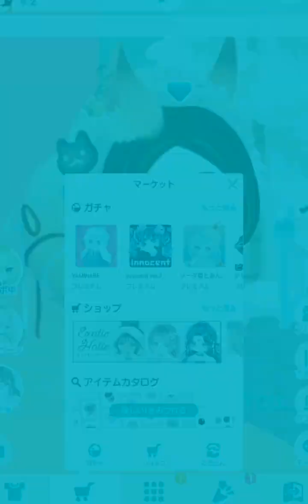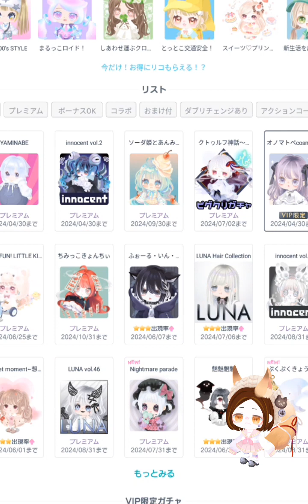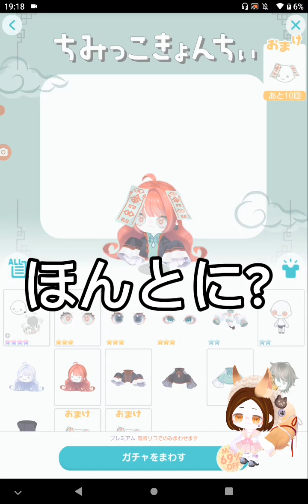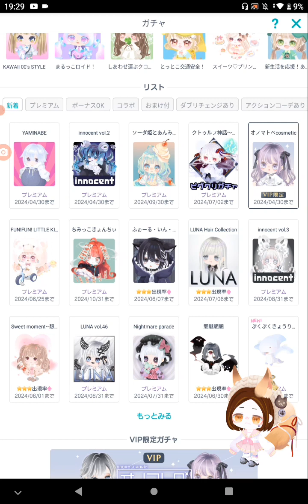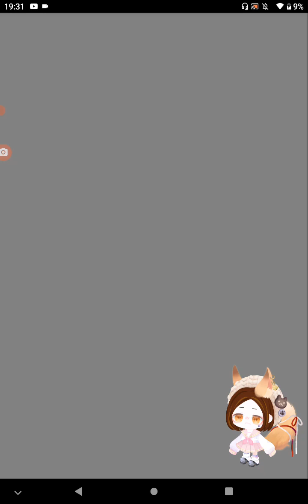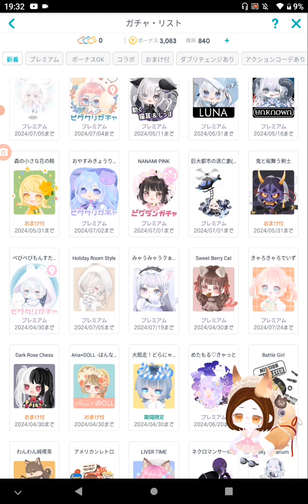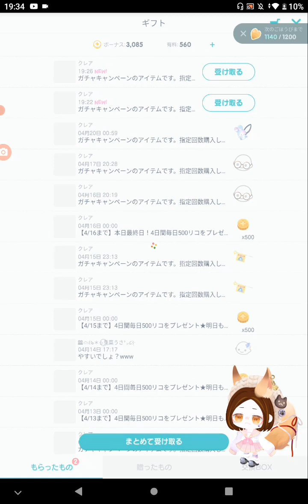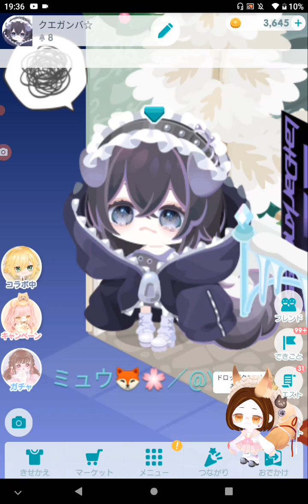人生2回目の課金!?神引きなるか!!??ピグパーティー ミュウ ガチャ 課金 ピグパ チャンネル名も募集中！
2回目！運がいいのか悪いのか…？

チャンネル名募集中★